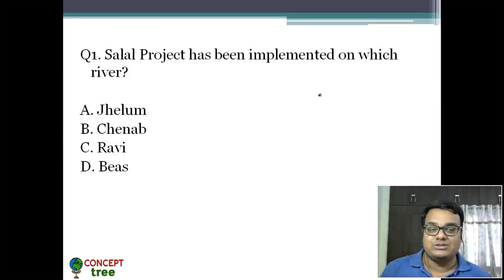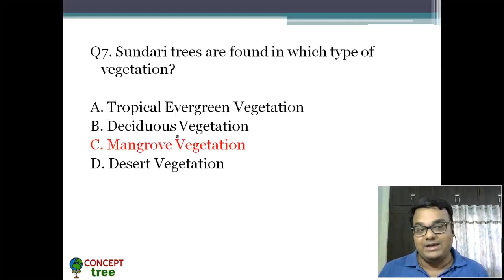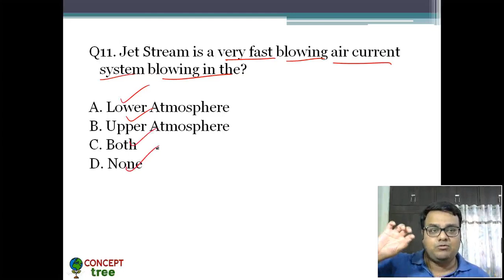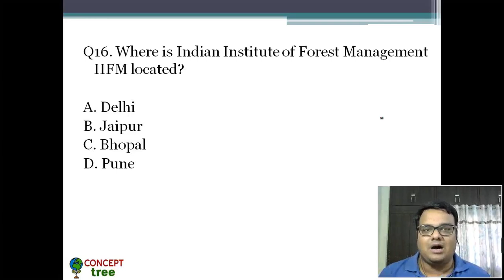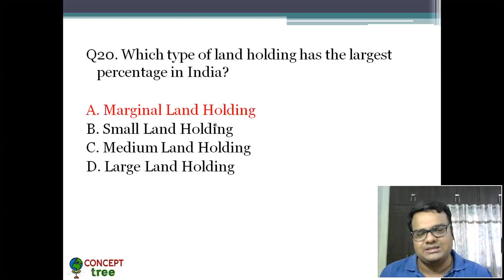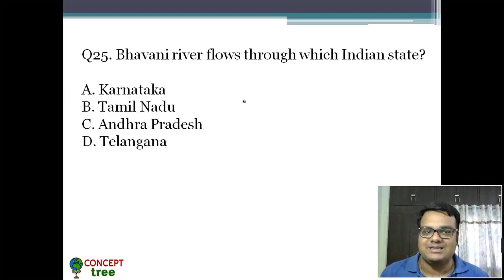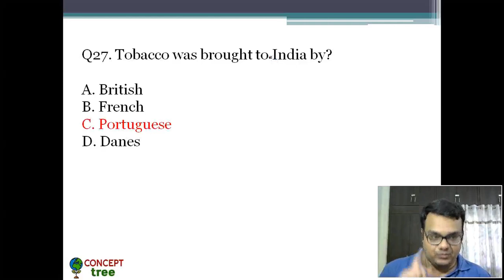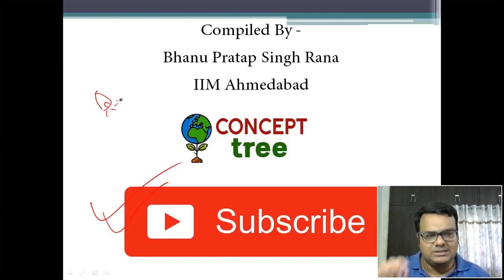Top 30 MCQs - Indian Geography - Very Important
Correction in Q9 - It is tropic of cancer (not equator). Tropic of cancer passes through 8 states of India. (equator does not pass through India)